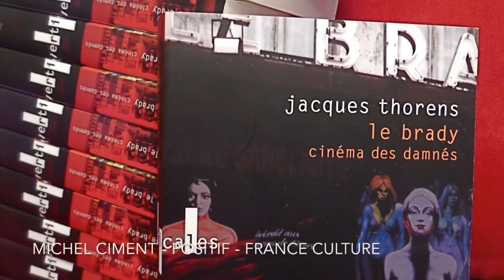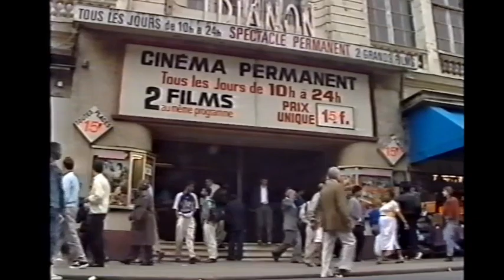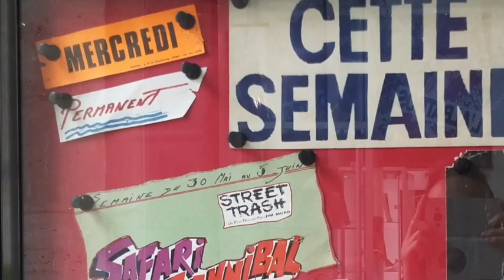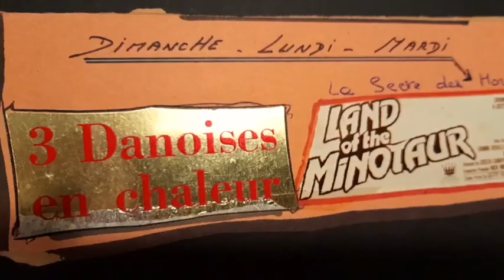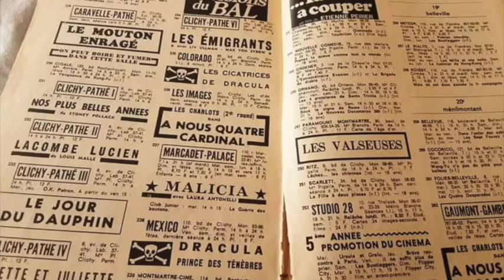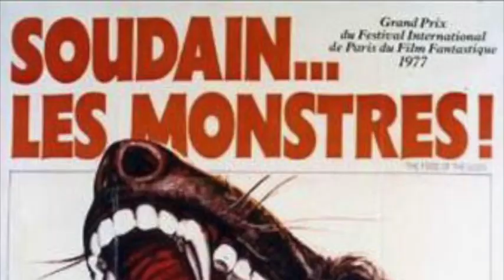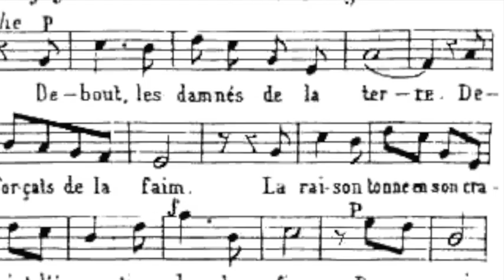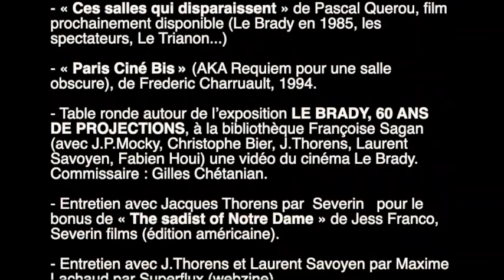Le Brady, cinéma des damnés - Jacques Thorens (partie 1)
En octobre 2015 sortait "Le Brady, cinéma des damnés" chez Verticales. Les rocambolesques aventures d'un cinéma et de ses habitants.

Ci-contre des liens vers les émissions de radio complètes ou les films dont des extraits sont utilisés ici :

SOURCES DES EXTRAITS AUDIO (dans l’ordre d’apparition) :

- le 27/02/16    Projection privée de michel ciment (le livre de la semaine en fin d’émission):

-  le 31/10/15    On aura tout vu présenté Laeticia Masson et Laurent Delmas, interview de Christophe Lemaire et J.THorens. « Le Brady, une salle vraiment pas comme les autres »

- le 03/10/15   Mauvais genres présenté par François Angelier avec Christophe Bier, Jean-Pierre Dionnet, Philippe Rouyer, Jean-Luc Riveira, interview de Christophe Lemaire.

- Le Temps des libraires ‘Le Brady’ de Jacques Thorens par Philippe Guazzo de
 la librairie Le Comptoir des mots.

- Cine forever de Patrick Nadjar avec Christian Lucas sur radio Moifm.com
chaine You tube :

- Entretien avec Jean-François Rauger à la cinémathèque française, réalisé par J.Thorens.

Ambiance musicale et sonore : J.Thorens

- Entretien de J.Thorens à Palerme au festival Marina di libri, animé par Giorgio Vasta (écrivain), traduction : Lorenzo Flabbi (éditeur Lorma editore), filmé par miss Thorens.

- Dario Argento filmé lors de la présentation de la version italienne : « Il Brady » de Lorma Editore à Rome à Il Kino 2/04/17, traduction Marco Lapenna (traduction sous titres : Maurizia Balmelli).

- Entretien de « Professeur » Franck Thibaud pour « Le brady, 60 ans d’un cinéma de quartier » à la cinémathèque de Toulouse par Superflux (webzine).

- Entretien avec Jean-Philippe Bonnet (programmateur du Brady) et Django (spectateur du Brady) extrait de « Mocky le K » film inachevé de Jacques Thorens et Ludo Coste. 2005.Prise de son : Caroline Peigney.

- « Ces salles qui disparaissent » de Pascal Querou, film prochainement disponible (Jean au Brady, les spectateurs, le Trianon...)

- Paris Ciné Bis (AKA Requiem pour une salle obscure), de Frederic Charruault, 1994.

- Table ronde autour de l’exposition LE BRADY, 60 ANS DE PROJECTIONS, à la bibliothèque Françoise Sagan (avec J.P.Mocky, Christophe Bier, J.Thorens, Laurent Savoyen, Fabien Houi) une vidéo du cinéma Le Brady. Commissaire d’exposition Gilles Chétanian. Lien :

- Entretien avec Jacques Thorens par  Severin   pour le bonus de « The sadist of Notre Dame » de Jess Franco, Severin films (édition américaine).

- Entretien avec J.Thorens et Laurent Savoyen par Maxime Lachaud par Superflux (webzine).,

- Extrait de Les Insatisfaites poupées érotiques du proefesseur Hichcok de Fernando Di Leo 1971 (ou La Clinique sanglante) projeté depuis la cabine du Brady dans le film de Pascal Querou.

SOURCES PHOTOGRAPHIQUES :
Pancartes du Brady faites à la main avec l’écriture de Jean Fournier (collection personnelle Jacques Thorens).